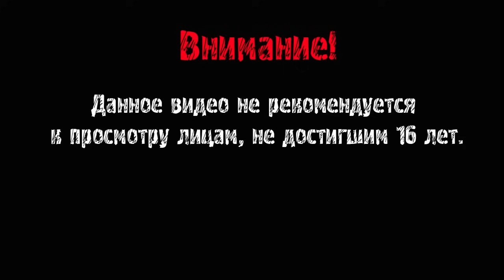Far Cry 4 Прохождение ► ЗЛОБНЫЙ ДРУГ ► #1